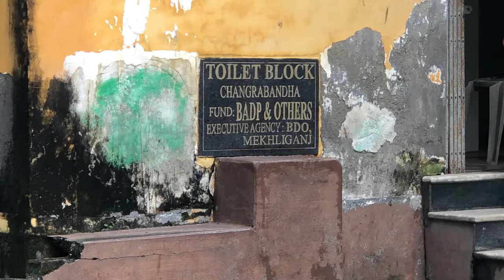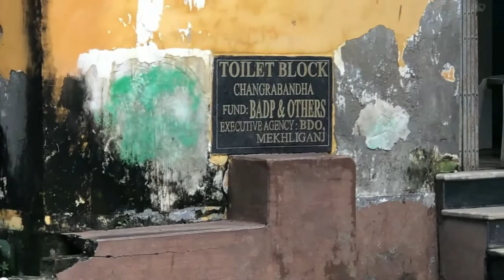changrabandha border | burimari border bangladesh ||border crossing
krishna biswas vlogs
changrabandha border crossing
changrabandha border bangladesh
burimari border bangladesh
border crossing
burimari border crossing
hili border crossing
hili border
hili
india bangladesh boder crossing
bangladesh border crossing
crossing border
bangladesh kaise jaye
changrabandha border to siliguri
india to changrabandha border
how to changrabandha border crossing
bangladesh border crossing
border crossing
hili border crossing
hili border update
bangladesh border update
changrabandha border update
travel
krishna biswas vlogs
daily vlogs
vlogs
vlog
daily travel
viral vlogs
viral
trending video
trending
vlog video